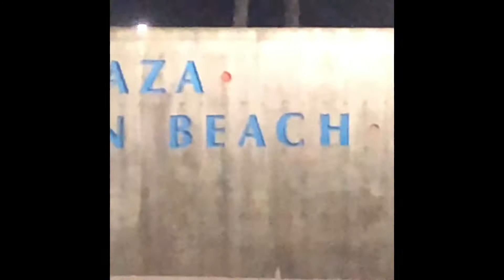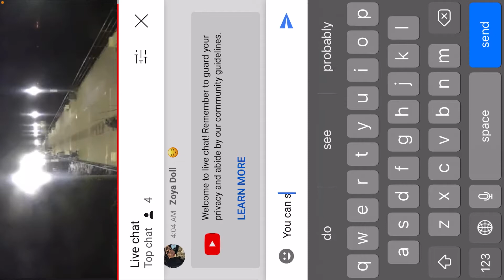We had to leave early...|Fishing Huntington Beach pier #6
Has a horrible day of fishing! No fish whatsoever. Please help me out! In the comment section, what bait do you use?